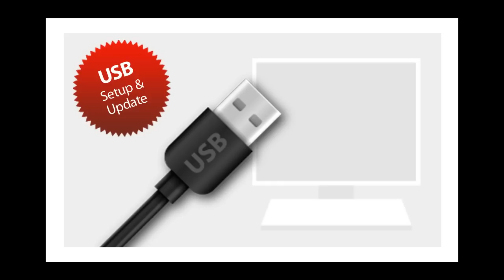mods4cars SmartTOP for BMW Mini R52 Cabrio Convertible - operate the top by remote & while driving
Comfort roof control while driving: The roof can be operated automatically with a short push of the open or close button. Full remote control over Convertible Top: Convertible Top mechanism can be operated conveniently (one-touch) from the original key fob remote, no reprogramming of the key or the car necessary.
Top convenience mode: Turning the ignition on or off does not interrupt convertible top operation. Separate window control: Raise and lower the windows separately by remote without activating the top. Music by Dj Atomix / atomprojects.de